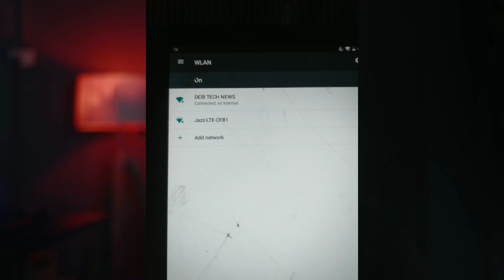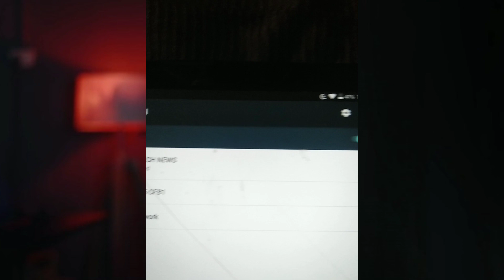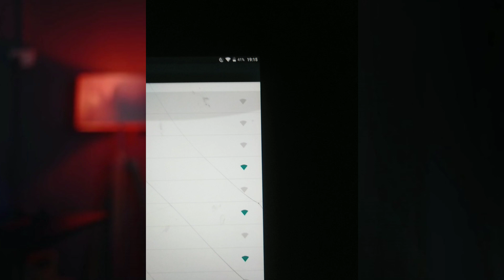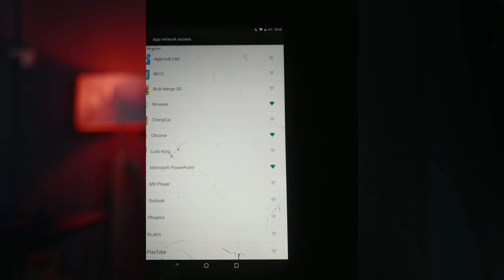How To Fix WiFi Connected But No Internet Access || Updated 2023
This is an amazing video to know about how to fix Wifi connected but no internet access.
Here is the simplest solution to fix wifi connected but no internet access.
If your internet bundle is remaining and your wifi is not working properly or showing no internet access then you can fix it easily.

I got the problem when you face wifi connected but no internet access then you need to follow my way to get rid of this headache issue.

Further

Here are some steps you can try to troubleshoot a WiFi connection that is connected but has no internet access:

Check if your router is connected to the internet: Make sure that your router is connected to the internet and that all cables are securely plugged in. You may need to check with your internet service provider (ISP) to ensure that your internet connection is working.

Restart your router: Sometimes, simply restarting your router can resolve connectivity issues. To do this, turn off the router, wait a few seconds, and then turn it back on.